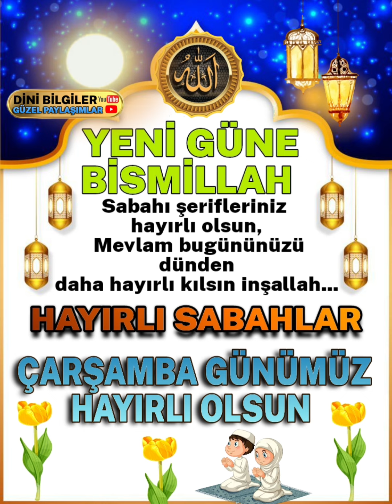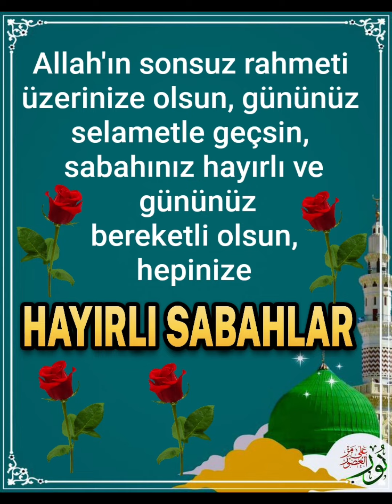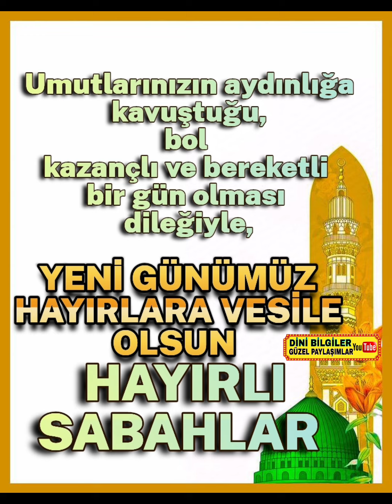ES-SELAMÜN ALEYKÜM ALLAH'IN Selamı Rahmeti bereketi üzerinize olsun hayırlısabahlar selam ve duaile